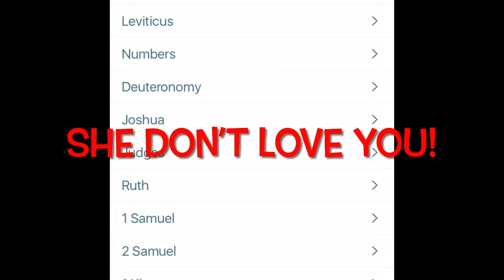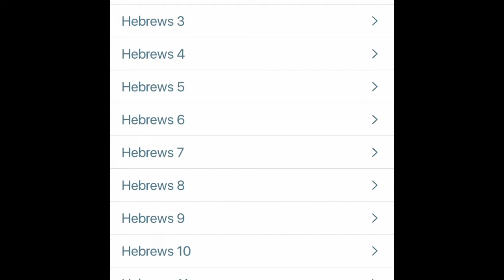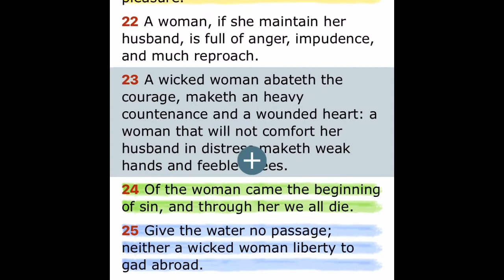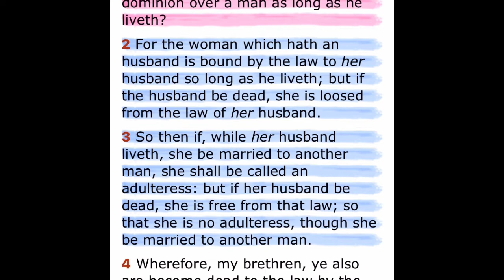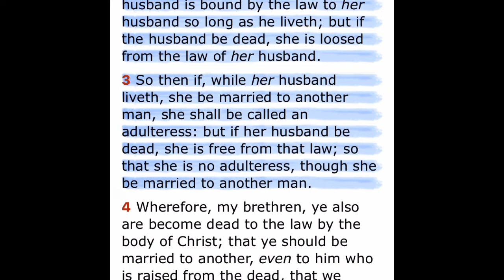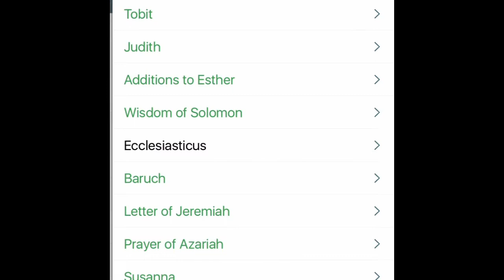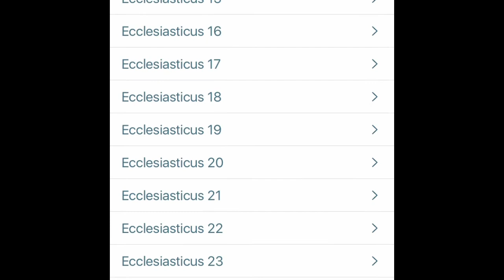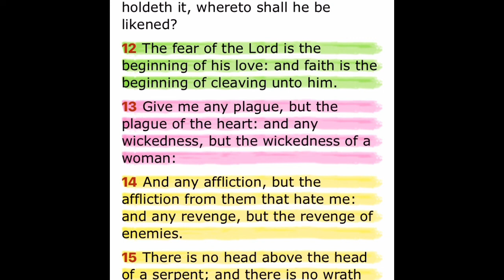She Don’t LOVE You